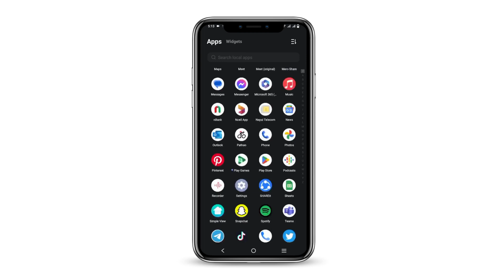How to Sign in WeChat without QR Code Verification | WeChat sign up without QR Code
Are you tired of going through the hassle of QR code verification every time you sign in or sign up for WeChat? In this video, we'll show you how to bypass the QR code verification process and easily sign in or sign up for WeChat without any QR code hassle.

⏰ 00:00 Introduction:
 We'll start by explaining the inconvenience of QR code verification and why you may want to find an alternative method for signing in or signing up for WeChat. Discover the benefits of skipping the QR code step and saving time.

⏰ 00:10 How to Sign in WeChat without QR Code
 We'll provide you with a step-by-step guide on how to sign in to WeChat without having to go through the QR code verification process. Follow our instructions to gain quick access to your WeChat account hassle-free.

⏰ 00:45 Sign up WeChat without QR Code:
 If you're new to WeChat and want to sign up without dealing with QR codes, we've got you covered. We'll walk you through the process of creating a WeChat account without the need for QR code verification. It's a straightforward and efficient way to get started on WeChat.

Simplify your WeChat experience and enjoy seamless access without QR code verification.